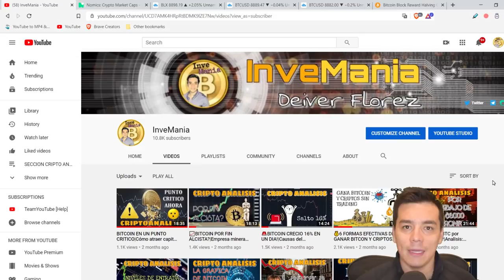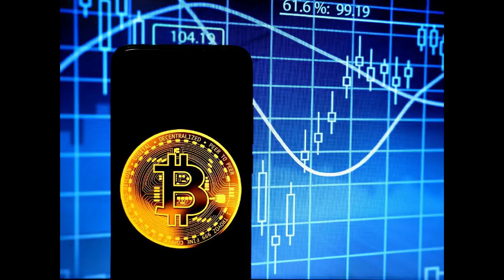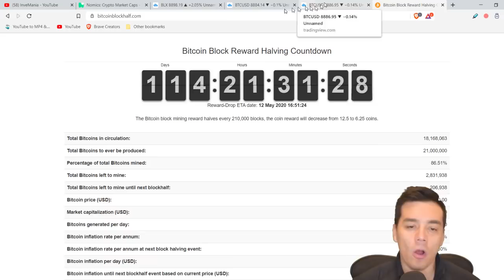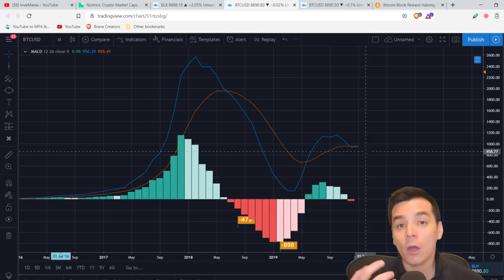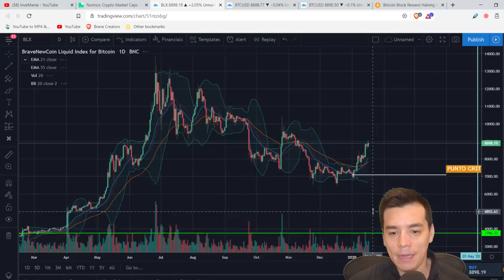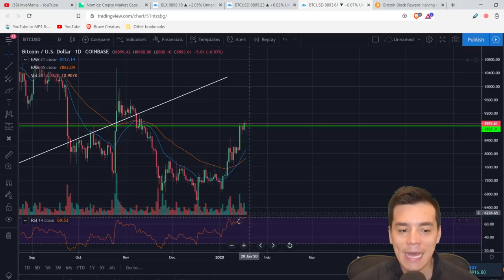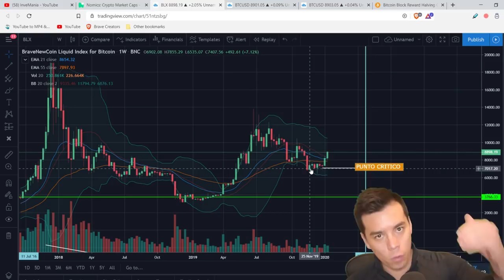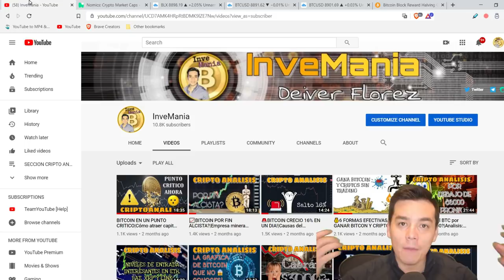BITCOIN EN 2020: CAERÁ A LOS $4000 O LLEGARÁ A $100.000?|Analisis completo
En este video analizo la proyeccion del precio del Bitcoin en corto y largo plazo para el 2020. Este video te ayudará a diseñar tu plan de inversion para este año.